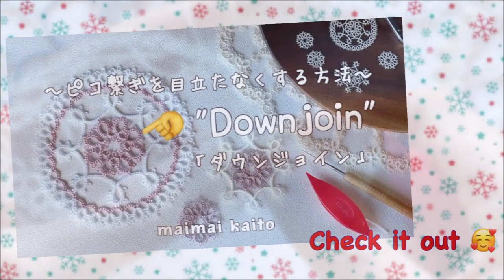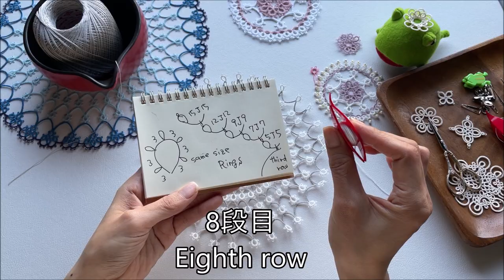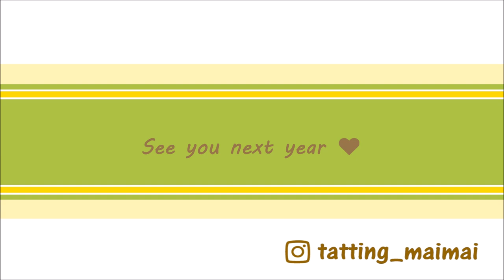「ジョイ」ドイリー フリーパターン タティングレース Tatting lace "Joy" doily free pattern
This time we will make a doily "Joy"❣️
You can practice making the same size Rings with this pattern💪
And it will be a practice to make long Chains.

This is the last video of this year.
Have a Joyful year😉💕✨✨✨

今回はドイリー「ジョイ」を作ります🥰
このパターンは、同じ大きさのリングを作る練習になるし、徐々にチェインが長くなっていくのでロングチェインの練習にもなります💪

今年最後のビデオです❣️
メリークリスマスで良いお年を💖✨✨✨